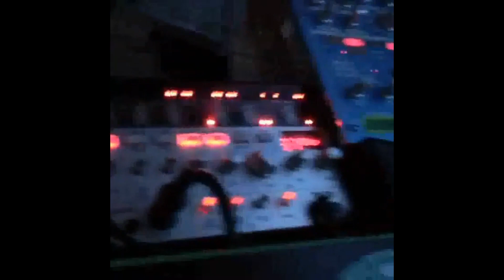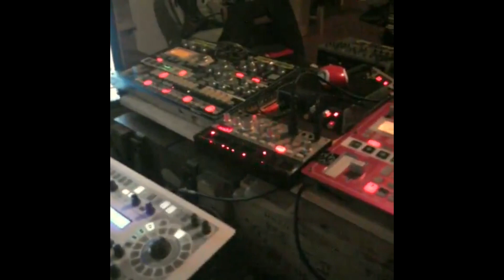🔊 Last TiMe 🔊 - ViDéo By 7N'z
VidéO du TracK : "LasT TiMe
track fais sur ableton